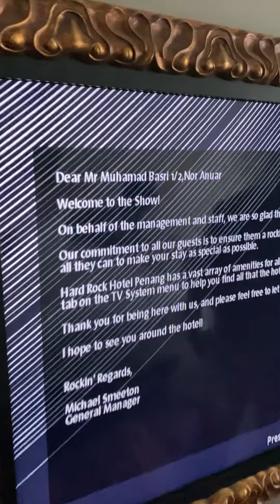Hard Rock Penang Hotel Room Part 1